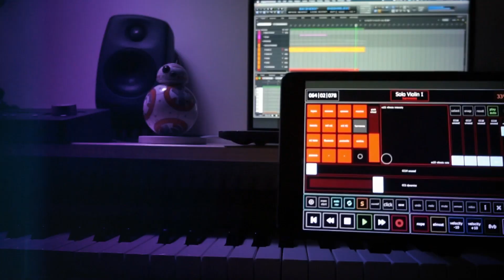The Legendary Decks composer - Giovanni Rotondo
In this video you'll learn about the composer behind The Legendary Decks cards!